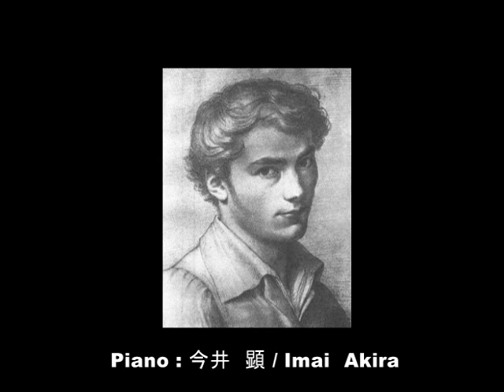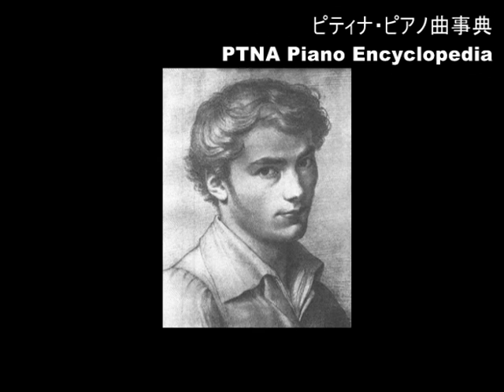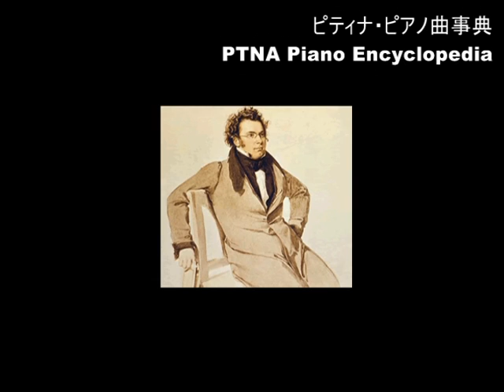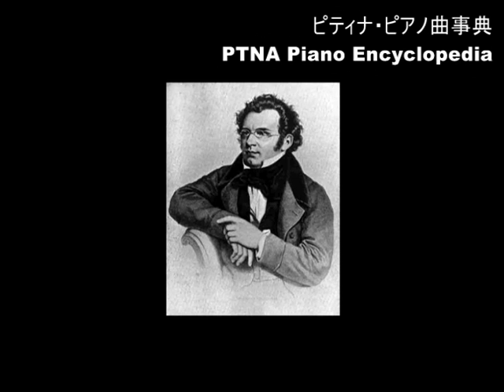シューベルト／楽興の時 第4番 嬰ハ短調,D780,op.94／演奏：今井顕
■ シューベルト／楽興の時
 4.第4番　嬰ハ短調 ,D 780 ,op.94 ／演奏：今井　顕
■ Schubert, Franz／Moments musicaux
 4.cis moll ,D 780 ,op.94 ／pf: Imai　Akira